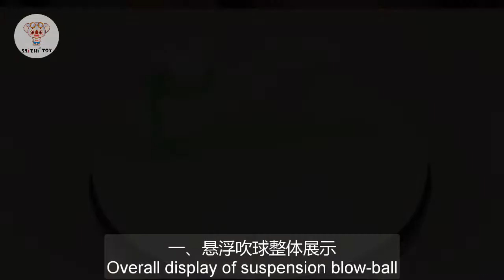SAIZHI STEAM TOYS DIY Suspended blowing ball SZ33G6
DIY  Suspended blowing ball ITEM NO SZ33G6